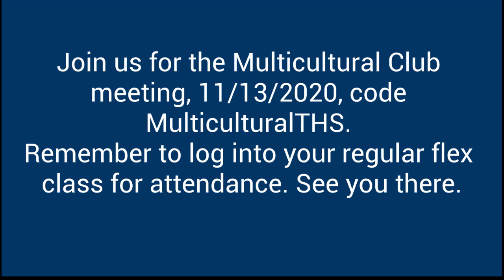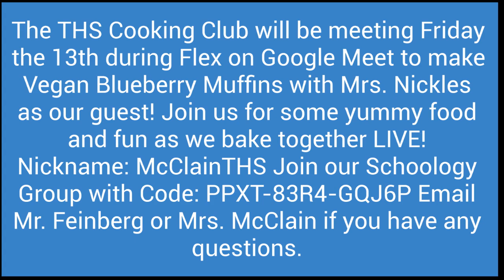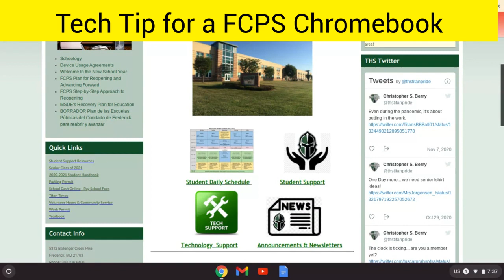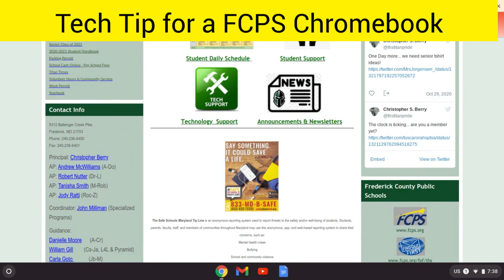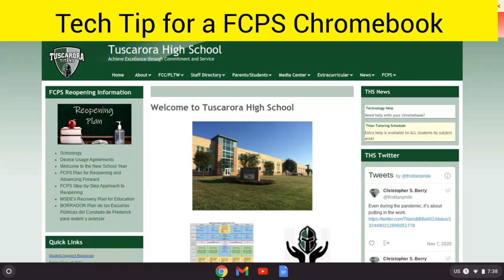Friday, November 13, 2020 Updated